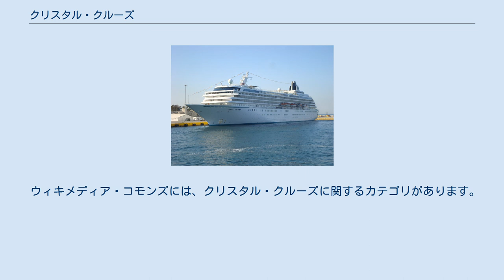クリスタル・クルーズ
ゲンティン・グループ
クリスタル・クルーズはアメリカ合衆国ロサンゼルスに本社を置く、日本郵船により1988年に設立された高級クルーズ会社。
中型の高級クルーズ船を2隻運行している。
2015年に、ゲンティン・グループのゲンティン香港に売却された。
 商号の「クリスタル」は「古来から輝く結晶体として澄み切った神秘的輝きの中に優雅さと豪華さを有し、人々の心をいつまでも魅了し続ける」意味を持ち、ファンネルマークのシーホースは海の神であるポセイドン並びにネプチューンの使いとして滑らかで素早い動きで海を泳ぎまわる姿をイメージしたものとし、二つを合わせ豪華なクルーズライフと伝統ある日本郵船の出会いを象徴したものとしている。
 2013年には旅行雑誌コンデ・ナスト・トラベラーで通算20回目、7年連続の中型船部門の第1位に選ばれた。
2014年には旅行雑誌トラベル・アンド・レジャーの読者投票「ワールド・ベスト・アワード2014」で19年連続で、クルーズ・ライン部門の「ラージシップ・クルーズ・ライン」の第1位に選ばれている。
 クリスタル・クルーズのクルーズ客船であったクリスタル・ハーモニーは2005年に日本郵船グループの郵船クルーズに売却され改修の後、飛鳥Ⅱとして就航した。
 クリスタル・クルーズは2014年現在2隻のクルーズ船を運行している。
クリスタル・シンフォニーとクリスタル・セレニティはそれぞれ約1,000人の定員。
 ウィキメディア・コモンズには、クリスタル・クルーズに関するカテゴリがあります。